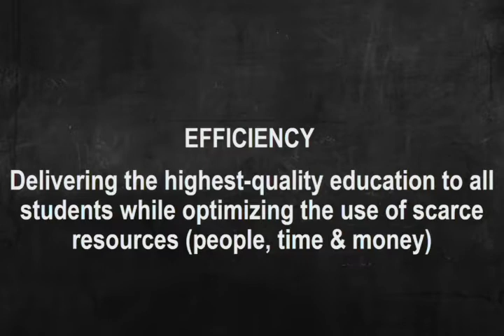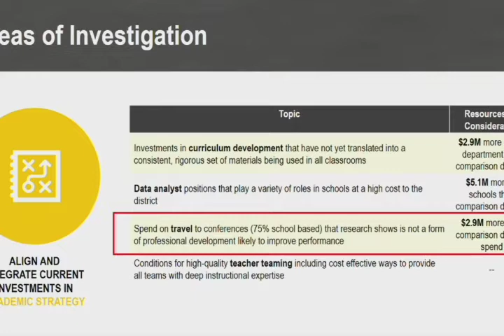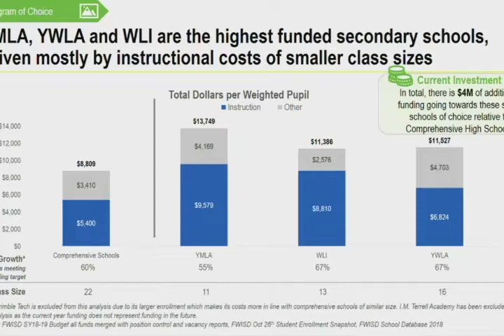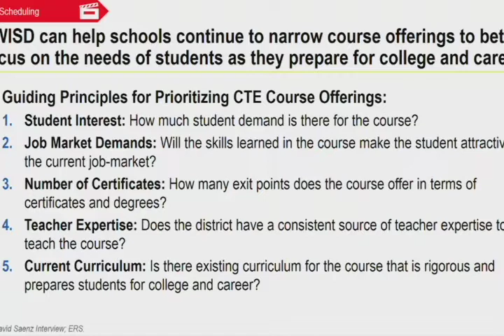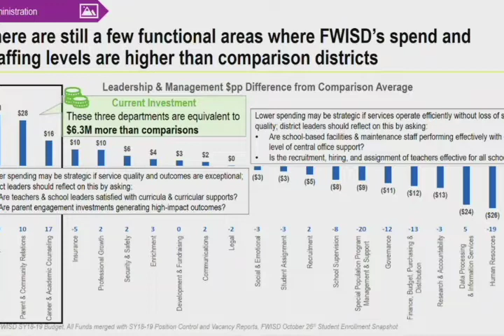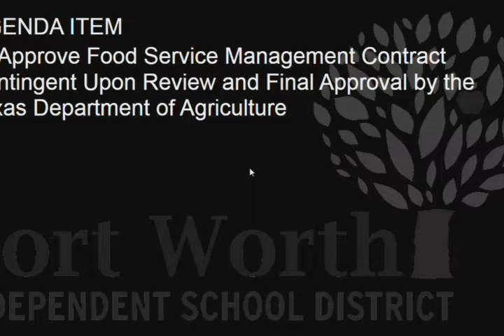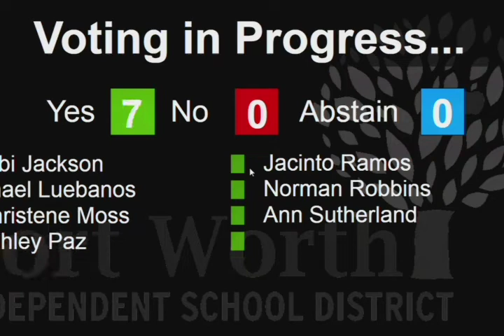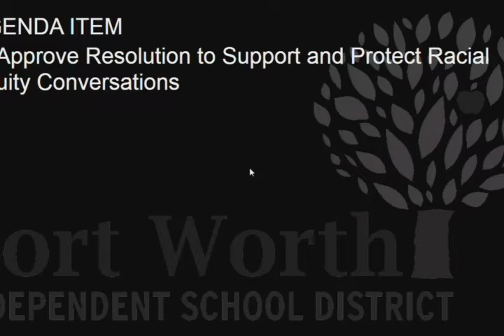FWISD School Board Meeting 4-23-19 Full Version